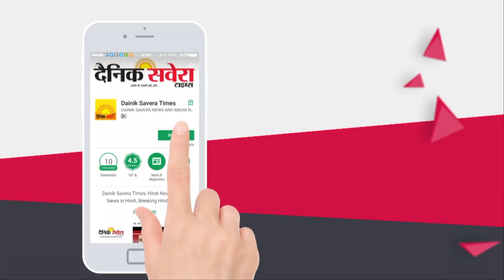4 विभागों से पैसा इकट्ठा कर Punjab सरकार भरेगी खजाना